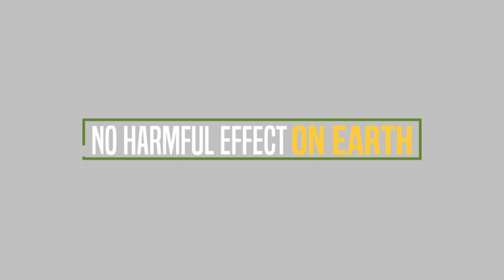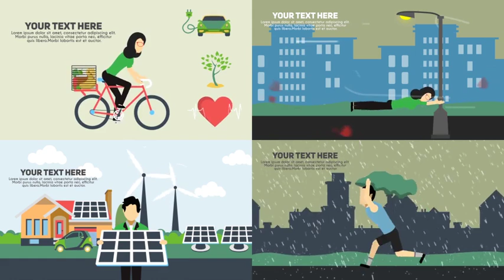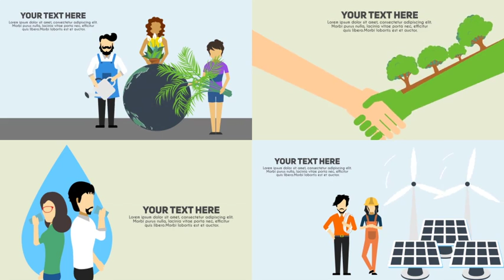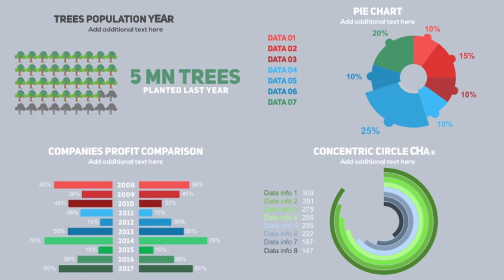Ecology and Environment- People Promotion Kit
This animated Ecology and Environment- People Promotion Kit can be used in animated nature explainer type of project. The pack is complete expression driven.